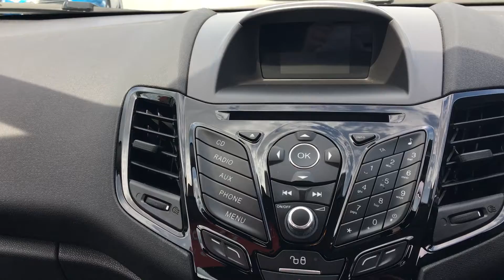Used Ford Fiesta 1.25 82 Zetec 3dr Moondust Silver 2016